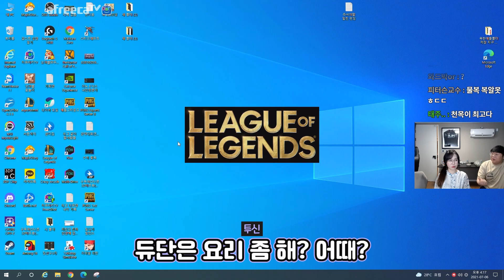Q평평 E평평 W평평 듀단평평 👊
📽 듀단의 생방송이 궁금하다면?